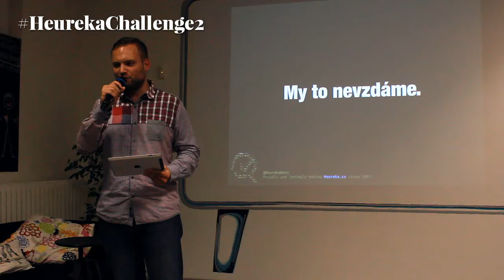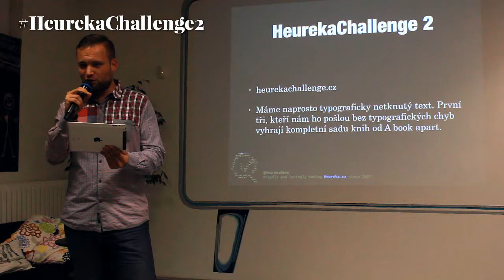Heureka Challenge 2 - Frontendisti.cz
Původní Heureka Challange byl slovy Marka Beniaka "masivní fail", nicméně Heureka přichází s novou soutěží o všechny knížky z nakladatelství A Book Apart! Více o soutěži se dozvíte ve videu a na